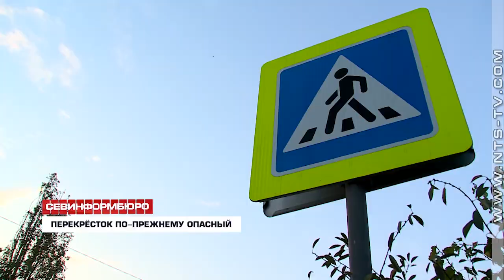23.10.2018 На опасном перекрёстке в п. Любимовка установят знаки ограничения скорости до 40 км/ч